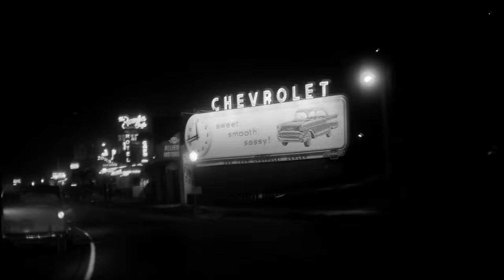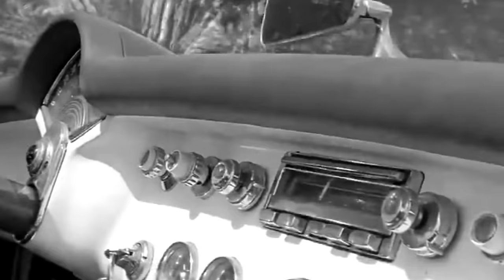Neil Young & Crazy Horse - Chevrolet (Radio Edit) [Official Music Video]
Chevrolet (Radio Edit)
Neil Young with Crazy Horse - World Record - 11/18/22 Release
Hear it now at NeilYoungArchives.com!

Neil Young
Nils Lofgren
Billy Talbot
Ralph Molina

and experience music as it was meant to be. Subscribers have access to Neil's music in hi-res, official videos, lyrics, tour notes, special virtual events, and more!

The Archives just amaze me more each time I venture!!! Lots and lots of hidden treasures. SOOOO GOOOD! - H

Thank you for putting this together. It's the music, the sounds, of a lifetime.  -  C.R.

With all of my heart, thank you for all your music and the Archives – it’s just the most amazing gift to the world especially right now.  -  P

Visit NYA and see what they are talking about!